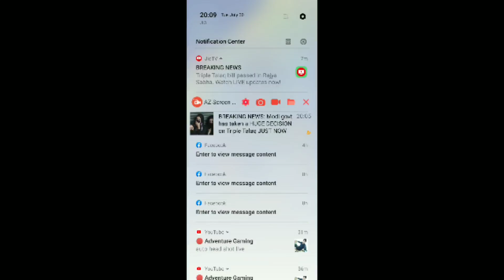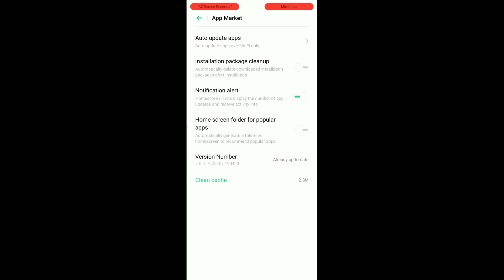Trick to Remove Stock Apps from Realme ColorOS6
This video is allot how to remove ColorOS 6 apps from Realme phones which users don't really like to keep.